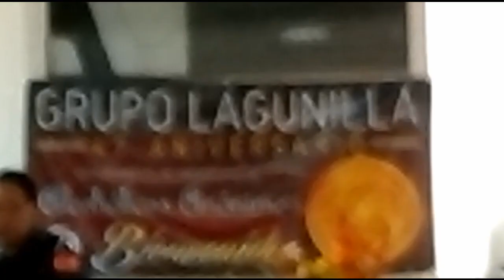UNA VISION PARA TI. Carlos Cortes. 23/04/15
Compartimiento para crecimiento espiritual.